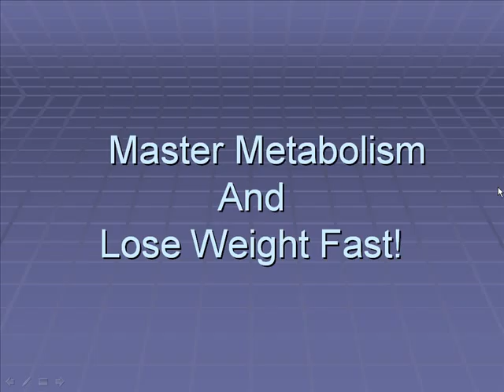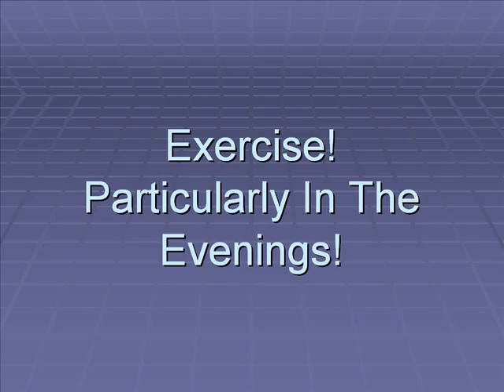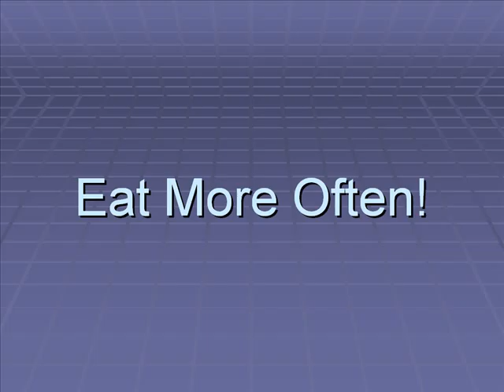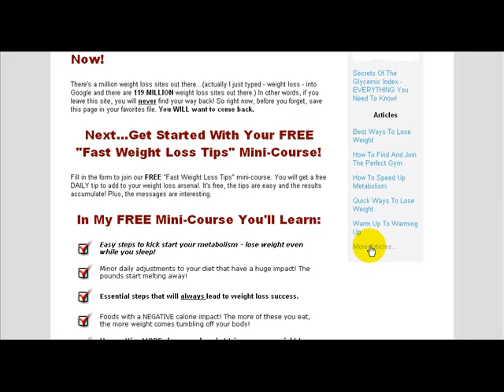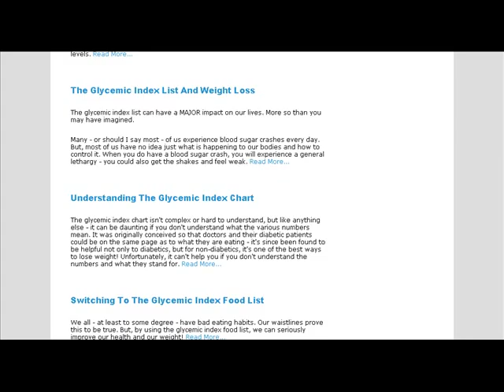Master Metabolism - How To Rev Metabolism And Lose Weight F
Discover how to Master Metabolism and start to automatically lose weight. Go to my site for a FREE subscription to my "Fast Weight Loss Tips!" mini-course! Right away!